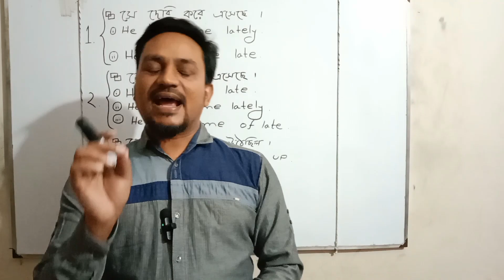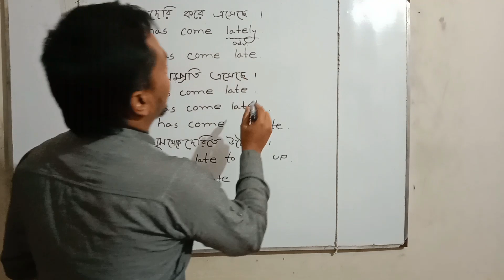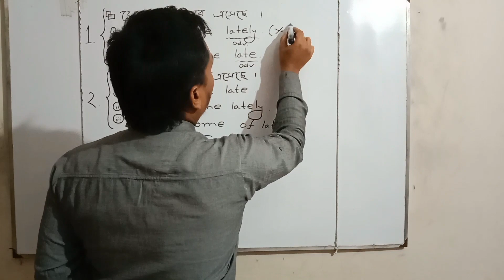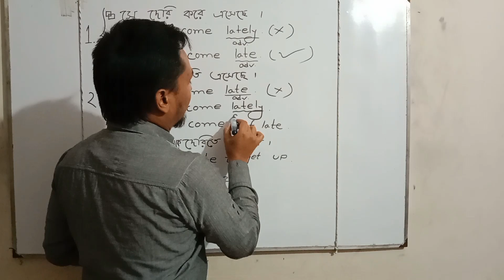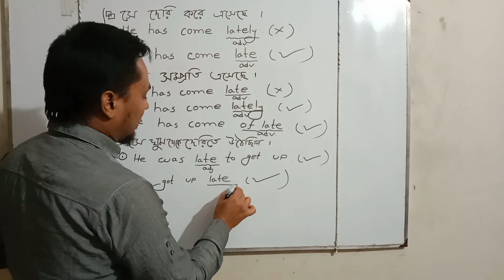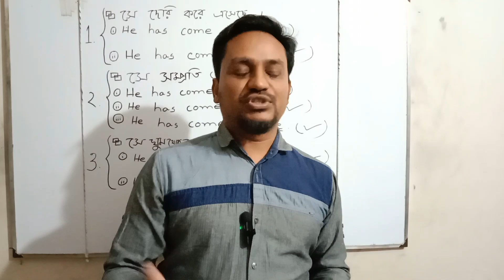late(adj.), late(adv.) & lately